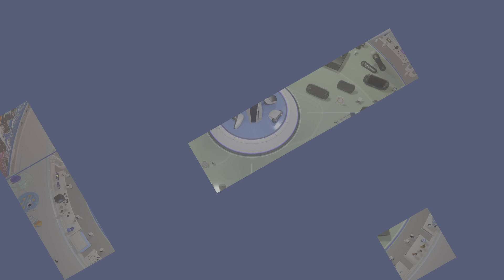#10 Giungla della GPU - Completo 100% [ASTRO's PLAYROOM]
Giungla della GPU 100%
- Cime Vertiginose 100% 4/4
- Monte Scheda Madre 100% 4/4